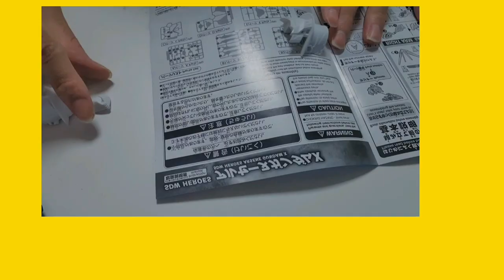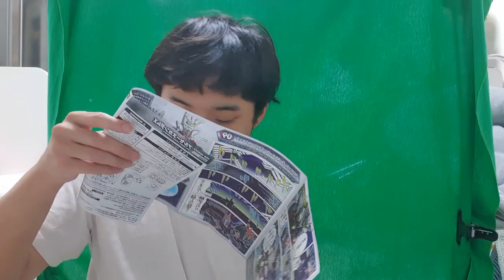뇌병변유튜버가 프라모델 조립 도전하는 모습